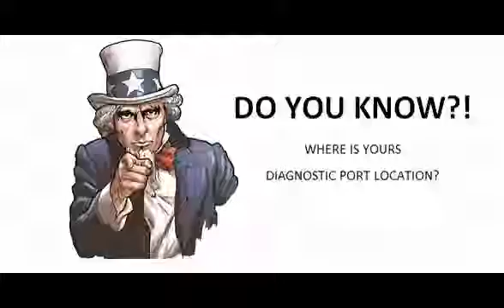Mazda 2 Dy 2003 04 Diagnostic Obd Port Connector Socket Location Obd2 Dlc Data Link 842